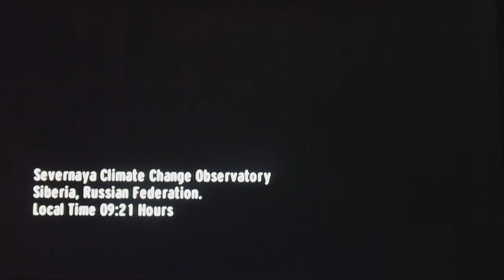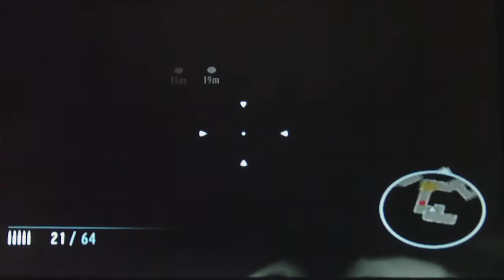Let's Play Goldeneye 007 Part 10